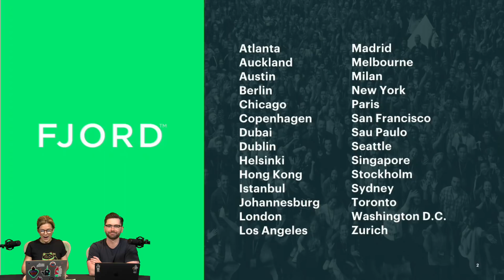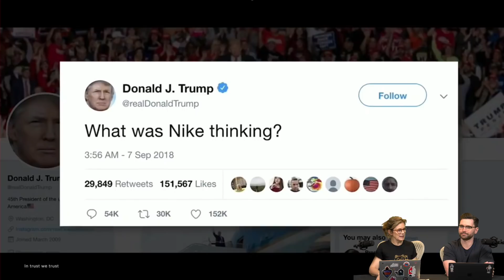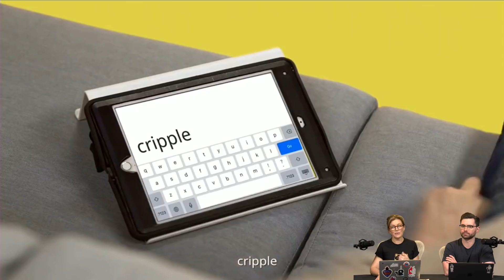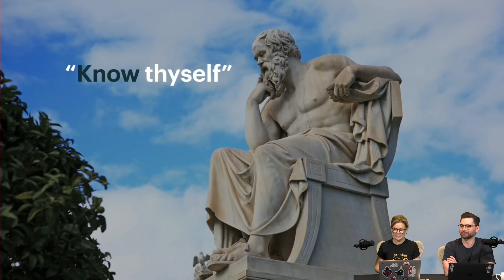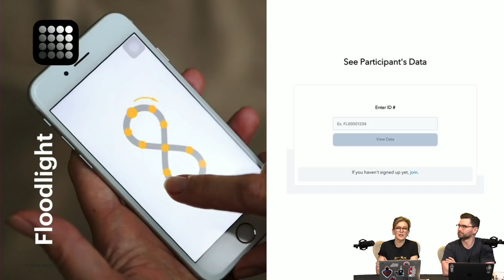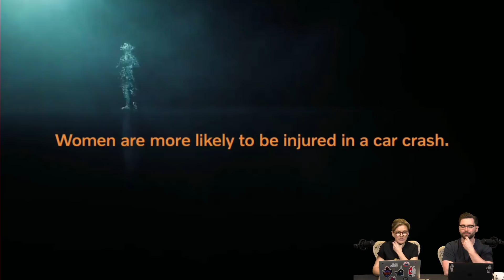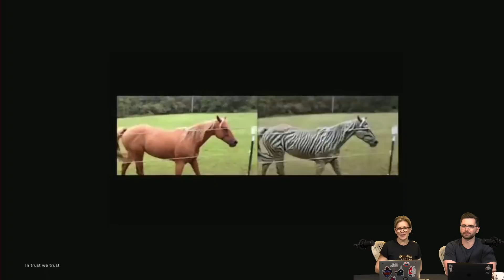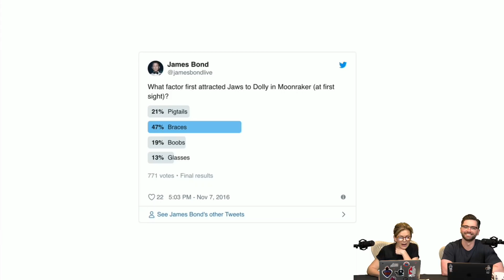Interview with Design Leader Prue Jones | Adobe Creative Cloud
Join design leader Prue Jones for an interview on Adobe Live as we take an in-depth look at her career and experience in service design. Stick around and learn how to champion trust and responsibility within your own work!